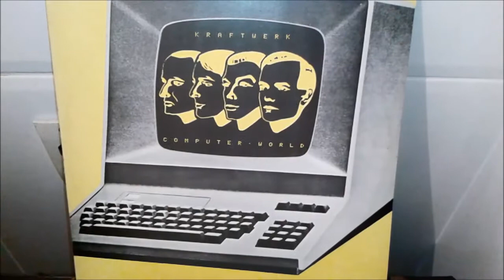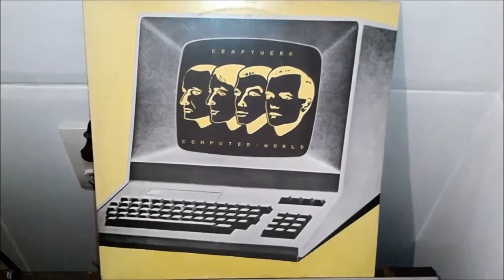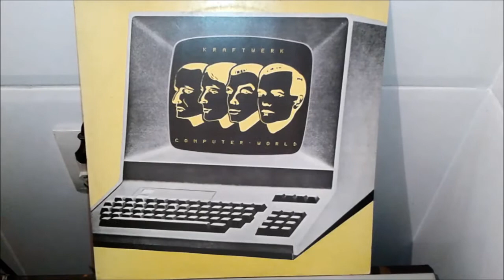Kraftwerk - Computer World